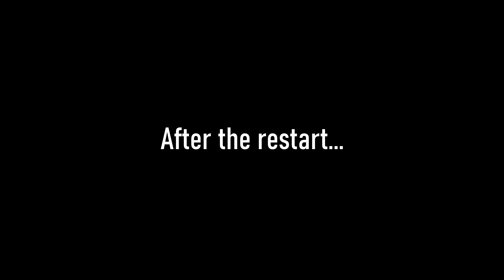AIRDROP ends with a complete CHAOS | DayZ, 1.10, PC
DAYZ SERVER(PC)
Name: ENDZONE